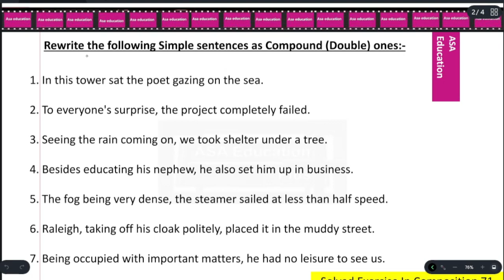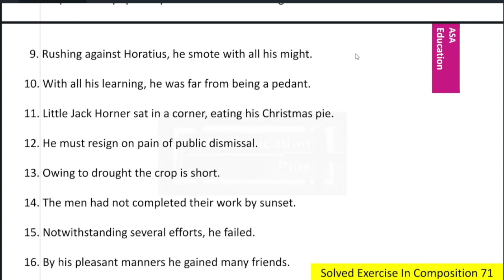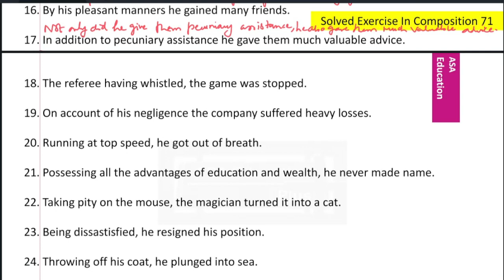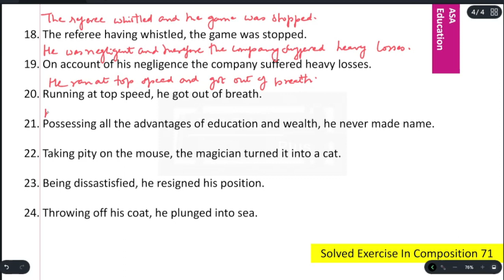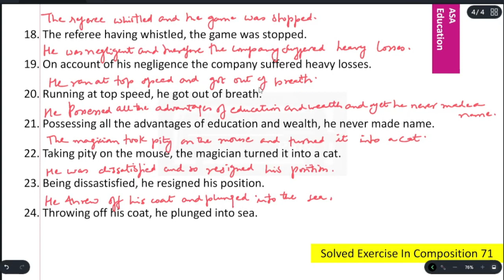Exercise in Composition 71 |English Grammar- Wren n Martin|High School English Grammar & Composition